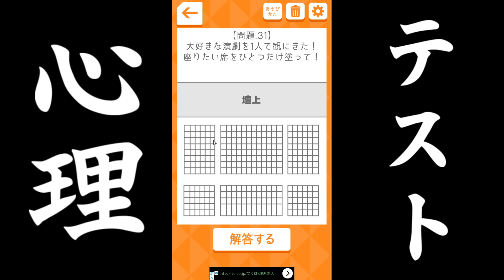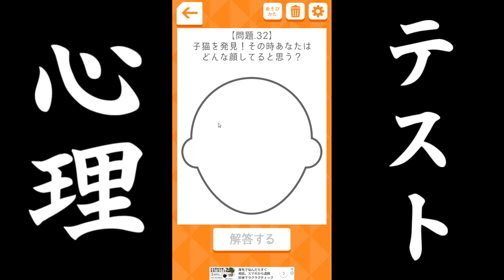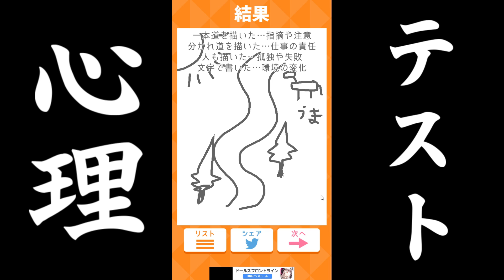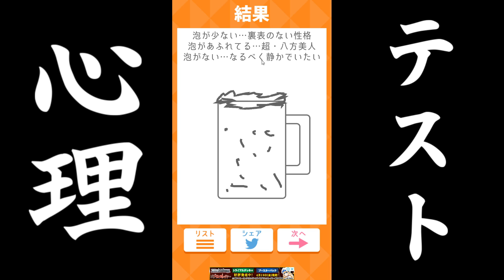絵を描く心理テストで自覚が無い性癖が発覚してしまった。【EXAM】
サーモス推し
前回